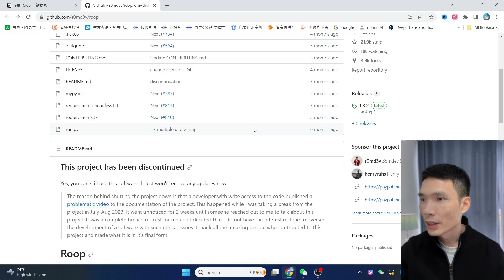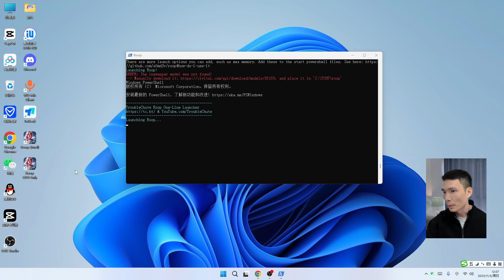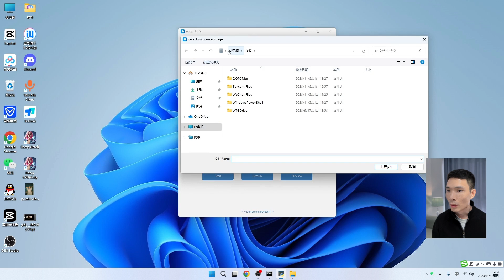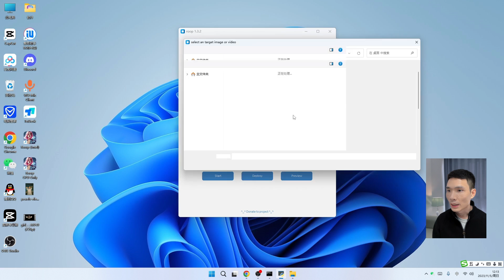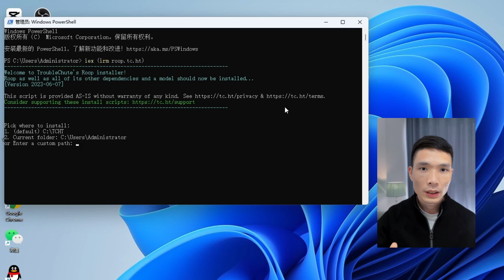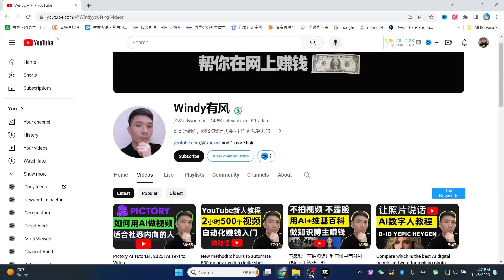免费版一键视频AI换脸软件使用教程，离线开源 | Roop AI换脸视频怎么制作怎么做，DeepFakes、Face Swaps简单操作即可实现#AI视频换脸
►付费向有风咨询，加入知识星球圈子：
得到更快速专业的答案！
本视频仅供娱乐，请遵守当地法律法规！！！

要点总结：
1. Roop是一个免费、离线、开源的工具，能够实现一键深度（DeepFakes）和人脸替换。
2. 使用Roop，只需一张图像和一个视频，就能轻松完成人脸替换，AI技术的进步使人脸替换变得比以往更加容易。
3. Roop提供了一个简单的一键安装程序，可以帮助用户快速设置环境，无需担心Python等配置。
4. 该工具使用了显卡进行加速处理，使得人脸替换过程更快速，但图像分辨率可能稍低。
5. Roop是免费和开源的，可用于快速创建深度伪造视频，适合分享在社交媒体上。

Windows PowerShell安装指令： iex (irm roop.tc.ht)

► Fliki AI 给一个提示语自动生成视频

我常用的youtube频道数据分析工具：
► tubebuddy Youtube频道优化工具

非常感谢。